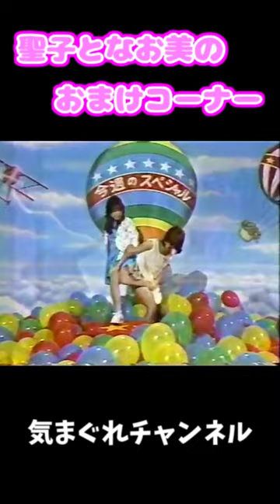なお美＆聖子おまけコーナー#short#松田聖子#川島なお美#ﾁﾗ